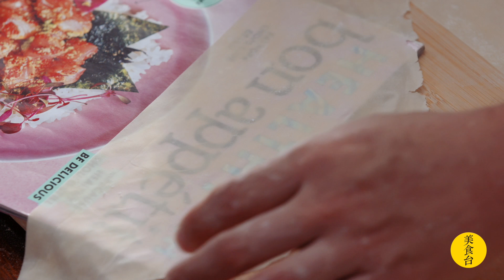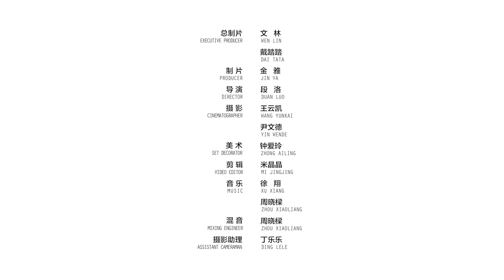國家級面點師朱厘米教妳做史上最講究【縐紗餛飩】，讓妳心情綻放美麗煙花！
江南人吃東西特講究，比如皮薄透餡的小餛飩，到了江浙一帶就獲得了一個雅到骨子裏的名字：縐紗餛飩。縐紗是細薄帶皺的絲織物，一流的手工縐紗餛飩皮，可以薄到透字，堪稱中式面點一絕！今天國家一級面點師朱厘米教大家手工做縐紗餛飩，這種手作的美味，更充滿愛的溫度哦！
People living in the Jiangnan area of China is peculiar about food. When it comes to wontons with super light skin, they give it an ultimately elegant name: crepe wonton soup. Crepe is a light, thin fabric with a wrinkled surface, and premium handmade crepe wonton wrapper is so thin that you can see letters through it. Toady our national A stage pastry chef Zhu Limi will show us how to make crepe wonton soup from scratch. Handmade food is full of love.